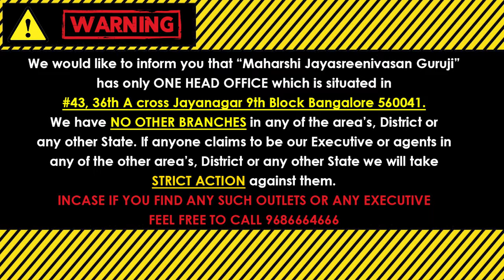ಮಿಥುನ ರಾಶಿ ಫೆಬ್ರವರಿ 2024 ಮಾಸ ಭವಿಷ್ಯ | Mithuna rashi February 2024 Bhavishya in kannada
(KALA NIRNAYA)

Visit our Office:
43, 36th A Cross, 9th Block, Jayanagar, Bengaluru, Karnataka 560069

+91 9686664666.